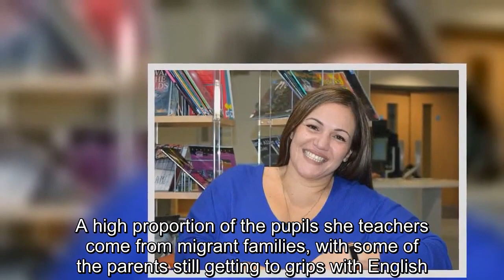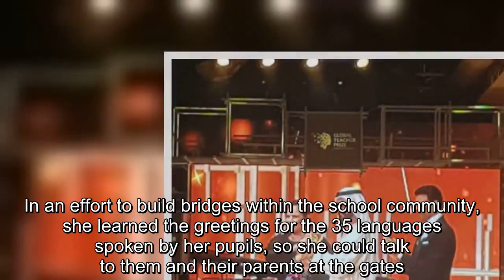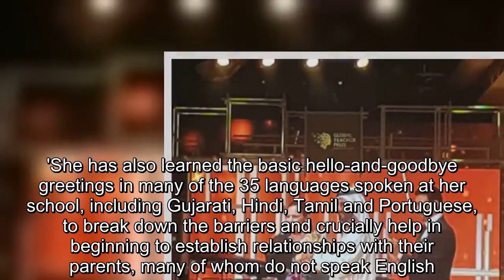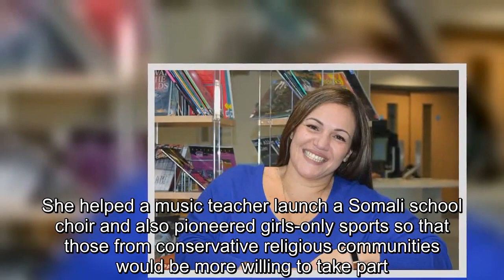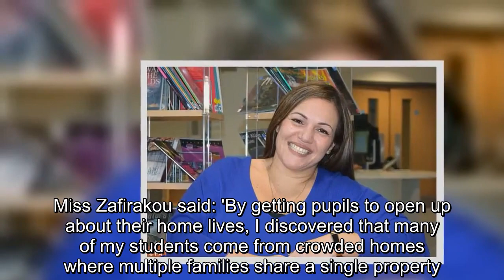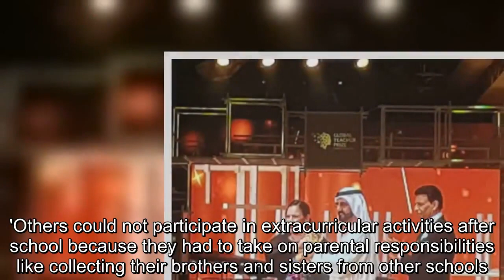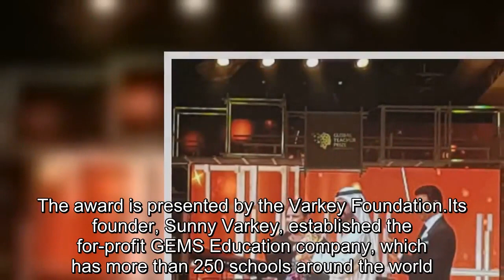Teacher who learned 35 languages named the best teacher world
Ateacher who learned to greet her pupils in the 35 languages spoken at her deprived inner city school has been named the best teacher in the world.Andria Zafirakou, 39, was selected from thousands of applicants around the world for her work with migrant children at Alperton Community School in Brent.And now the arts and textiles teacher has won the prestigious fourth annual Varkey Foundation Global Teacher Prize worth one million dollars (£717,000).The award honors one exceptional teacher a year who's made a significant contribution to the profession.Andria beat some 30,000 applicants from around the world to scoop the highly-competitive prize.Her school sits in one of the poorest parts of the UK, and many of her pupils come from crowded homes shared with multiple families.The borough also has one of the highest murder rates in the country.Last year, Canadian teacher Maggie MacDonnell won the prize for her work with Inuit indigenous students in a remote and isolated Arctic village.She received her award during a star-studded oscar-style ceremony in Dubai on Sunday hosted by Trevor Noah of the 'Daily Show'.In her acceptance speech, she said schools should be 'safe havens' and called for greater recognition for the value of arts subjects in school.A high proportion of the pupils she teachers come from migrant families, with some of the parents still getting to grips with English.A number of her pupils have also been exposed to gang violence, with the borough having one of the highest murder rates in the country.In an effort to build bridges within the school community, she learned the greetings for the 35 languages spoken by her pupils, so she could talk to them and their parents at the gates.Judges shortlisted her for the annual Varkey Foundation Global Teacher Prize after hearing about how she reached out to families in her diverse community.Miss Zafirakou said yesterday: 'If you have somebody who can connect with you and appreciate your background, then that's special.' She added that greeting someone in their language 'helps to break down barriers and enables families to engage more in the school community'.A spokesman for the prize said: 'Andria has gone against the grain, taking the time to understand student lives beyond school by visiting their homes, riding with them on the bus and sometimes standing at the school gates with police officers to welcome pupils as they arrive at the start of the school day.'She has also learned the basic hello-and-goodbye greetings in many of the 35 languages spoken at her school, including Gujarati, Hindi, Tamil and Portuguese, to break down the barriers and crucially help in beginning to establish relationships with their parents, many of whom do not speak English.' Brent has the largest proportion of black, Asian and minority ethnic (BAME) people in England and Wales, and more than 140 languages are spoken.As a member of the school's senior leadership team, Miss Zafirakou redesigned the curriculum to make